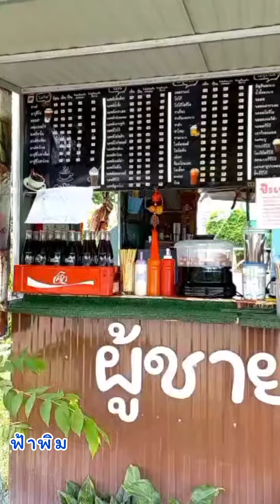ปังปั่นเย็น ผู้ชายขายน้ำ อร่อยถูกใจทุกเมนู พิกัดความอร่อย หน้าโสมาภารีสอร์ท ลพบุรี